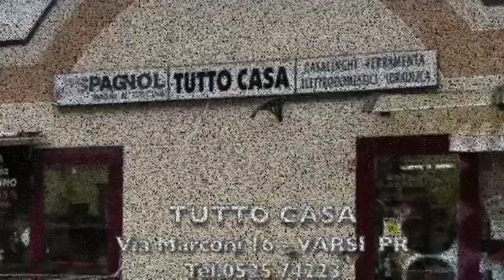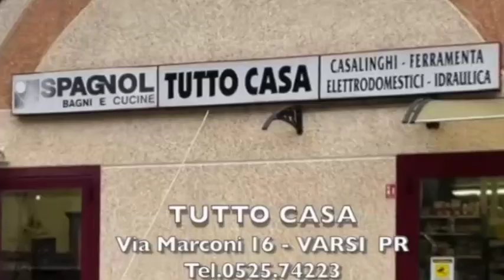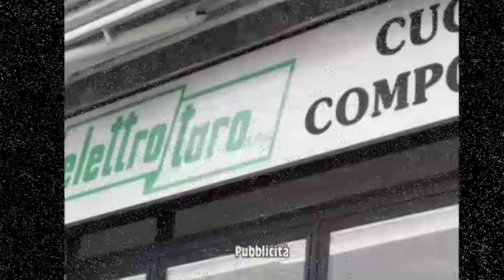TGParmense del 29 marzo 2022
Le notizie di stasera:
- Trova un estintore in mezzo alla corsia in autostrada e sfascia la macchina
- Si riconferma Paolo Rampini come guida del Gruppo Alpini di Borgotaro
- Riparte ad ottobre il Consiglio dei Ragazzi e delle Ragazze a Fornovo
- La testimonianza di chi accoglie in casa propria i profughi ucraini
- Basket femminile valtarese
- Albareto tra i comuni in cui avrà luogo il primo campionato italiano di PUMP TRACK CHAMPIONSHIPS
- L'attaccante del Solignano Leckaj festeggia i 100 gol